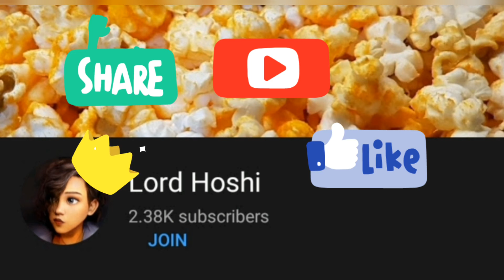1st attempt to cook pressure cooker whole chicken (summary vid)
Hello my Hoshis

This is my 1st attempt to do a "Pressure cooker whole chicken recipe" and it did not quite went well and i still need to adjust my recipe and how its done.